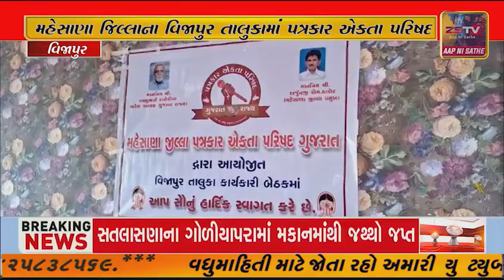વિજાપુર તાલુકામાં પત્રકાર એકતા પરિષદ દ્વારા પ્રમુખ તથા ઉપપ્રમુખની વરણી કરવામાં આવી.